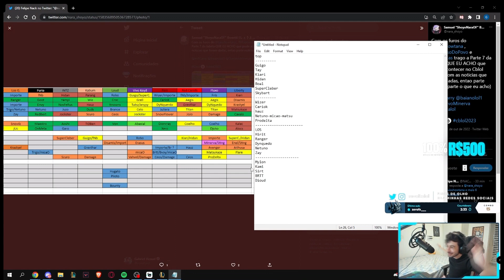Revolta teorizando sobre o time da LosGrandes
Streamer: Revolta